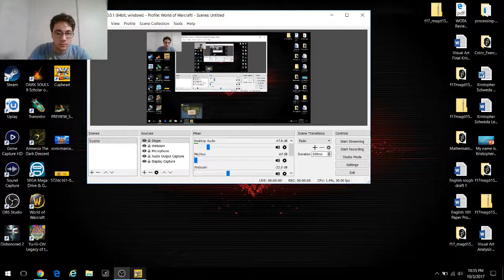CUPHEAD!!!! - Part 4